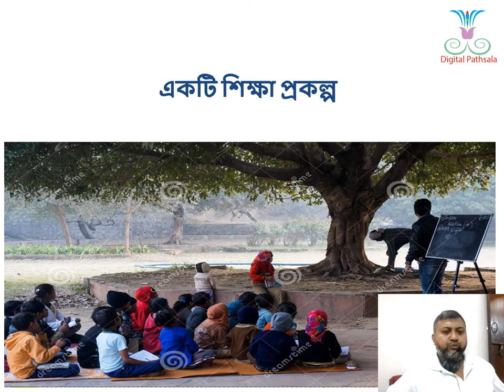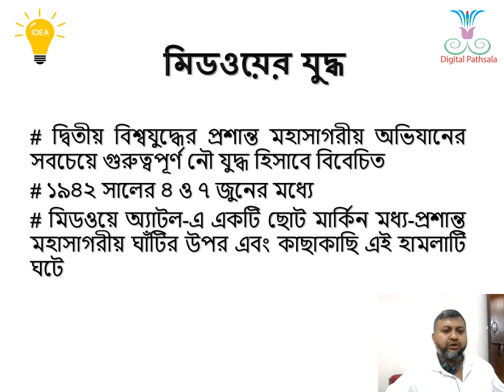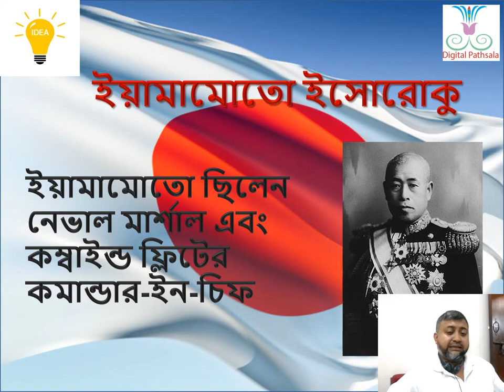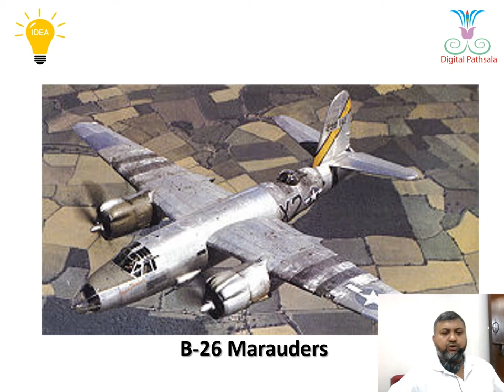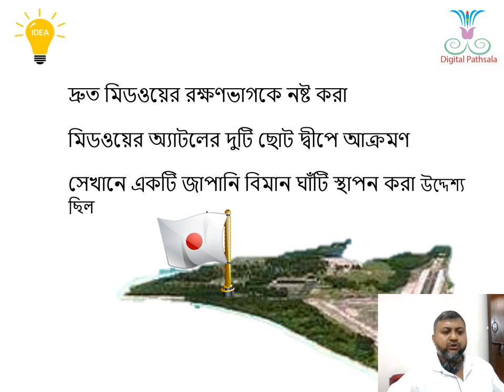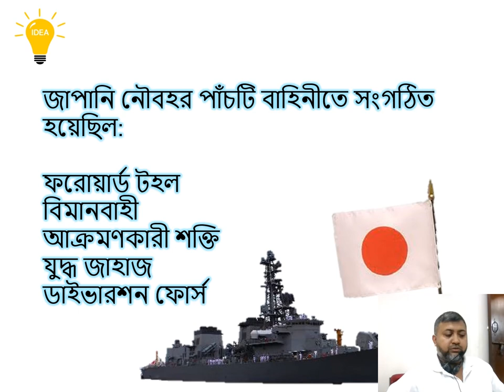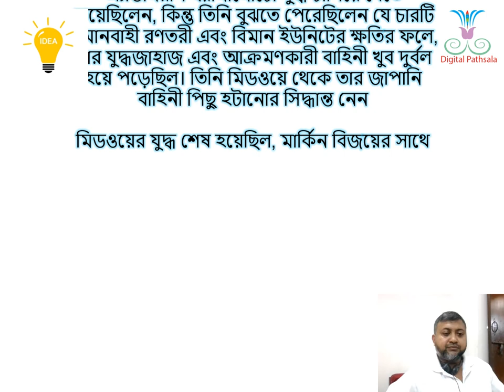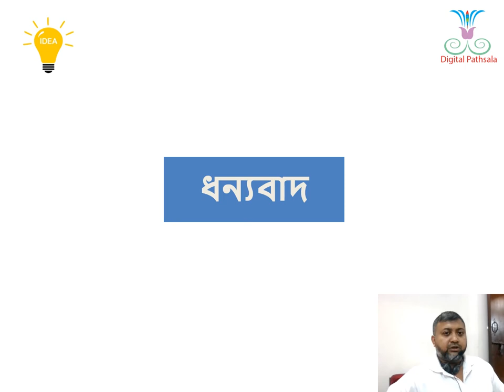The Battle of Midway in Bnagla.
208 Views - Feb 7, 2024 80% . 4.04K/5K you like my contents?
This is a tutorial video. The lecture is delivered by Tanvir Hossain, Assistant Professor, Bangladesh University of Professionals.